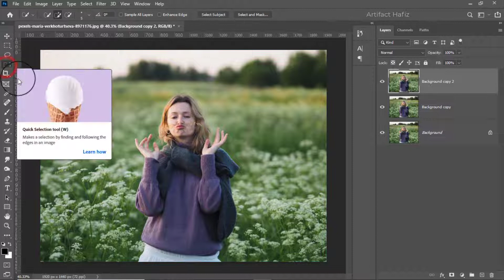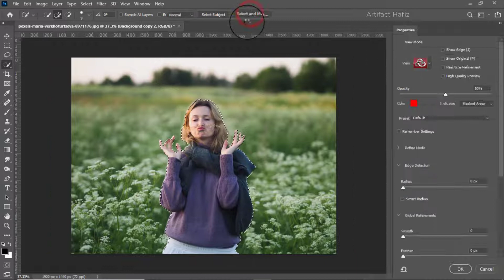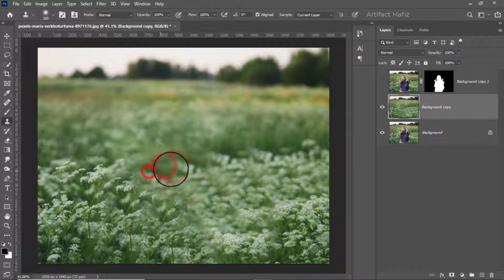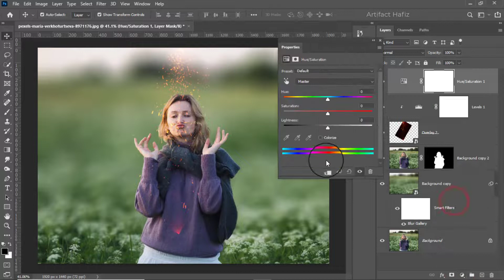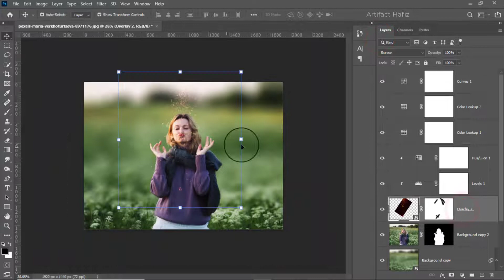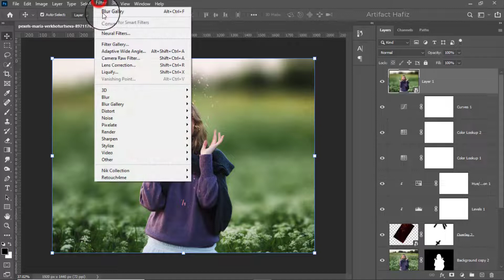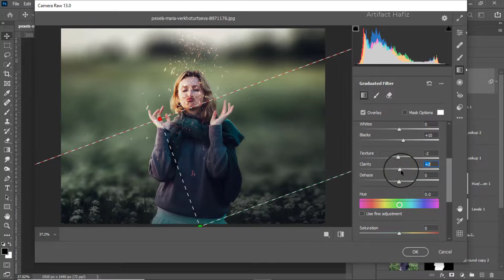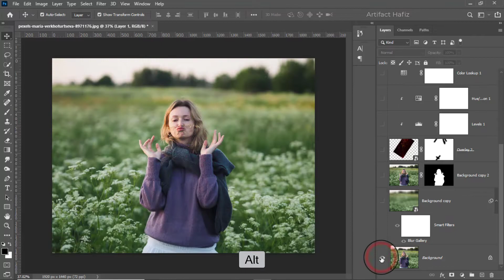Surprising Output By Adding Falling Particles - Photoshop Tutorial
Hello Viewers,
Here I will show surprising Output By Adding Falling Particles - Photoshop Tutorial.

Skype: rakibhafiz
Follow me on